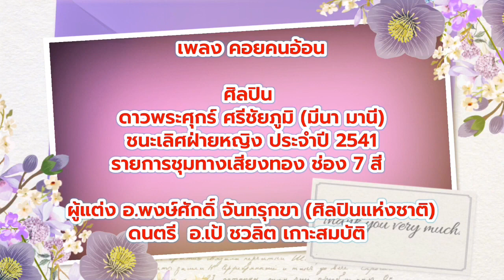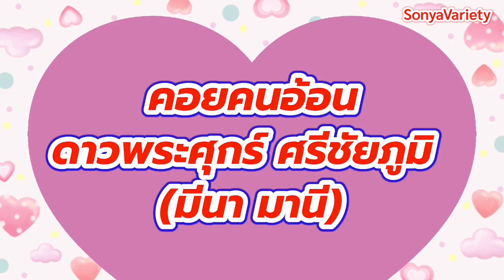เพลง คอยคนอ้อน V95 ศิลปินต้นฉบับ ดาวพระศุกร์ ศรีชัยภูมิ (มีนา มานี) ชุดไปนำแหน่ OFFICIAL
ผู้แต่ง อ.พงษ์ศักดิ์ จันทรุกขา อุบลราชธานี (ศิลปินแห่งชาติ)
ดนตรี อ.เป้ ชวลิต เกาะสมบัติ อุบลราชธานี